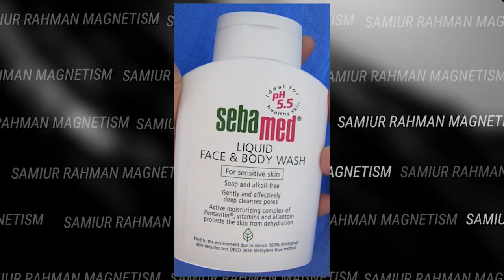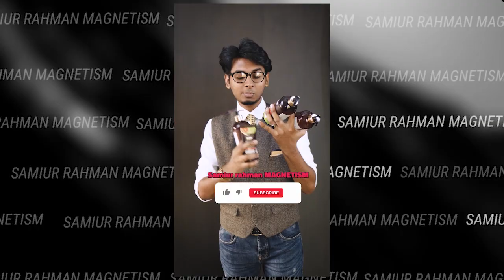5 Best Dermatologist-recommended face wash (Sensitive skin)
Best Face Wash for Sensitive Skin in Bangladesh-
Sensitive Skin Face Wash: Finding the Best Product for Your Skin
Having sensitive skin can be challenging, especially when it comes to finding the right face wash. If you have sensitive skin, you probably already know that using the wrong products can lead to irritation, redness, and other unpleasant symptoms. That's why it's essential to find a face wash that is specifically designed for sensitive skin.

In Bangladesh, there are many face wash products available on the market, but not all of them are suitable for people with sensitive skin. In this article, we'll discuss the best face wash for sensitive skin in Bangladesh and what to look for when choosing a face wash for sensitive skin.

The importance of using the right face wash for sensitive skin
One man trying hard to change every man's life